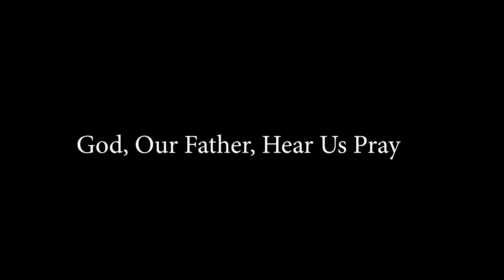Saunday Hymn Playing On Organ